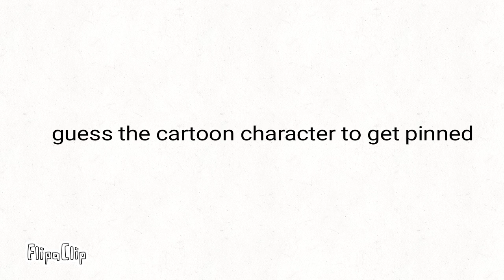guess the cartoon character to get pinned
hehe boi